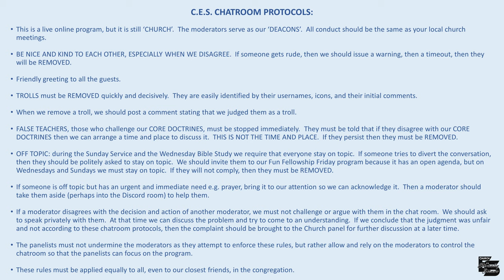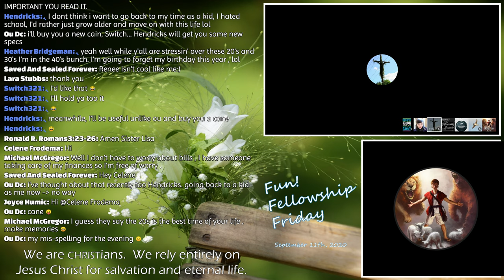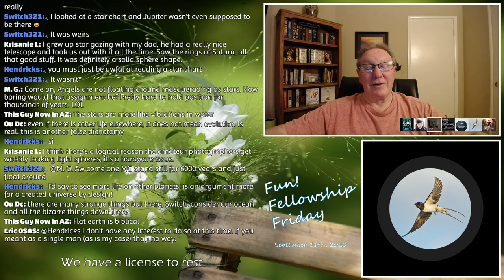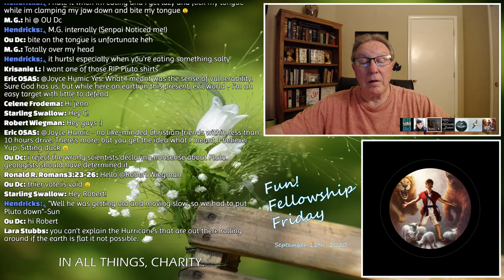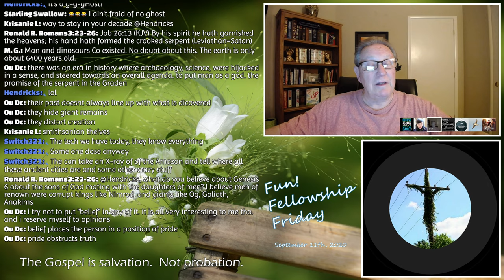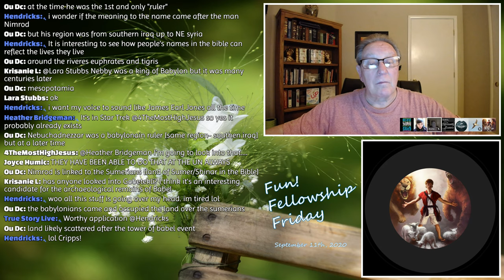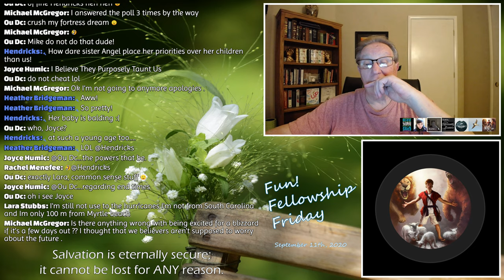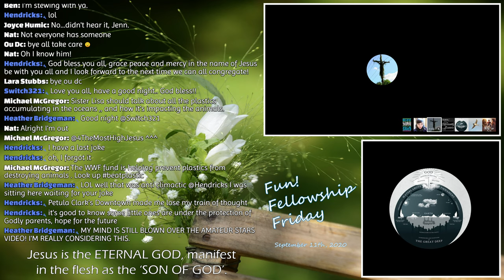Fun! Fellowship Friday - September 11th, 2020 (Best Quality)